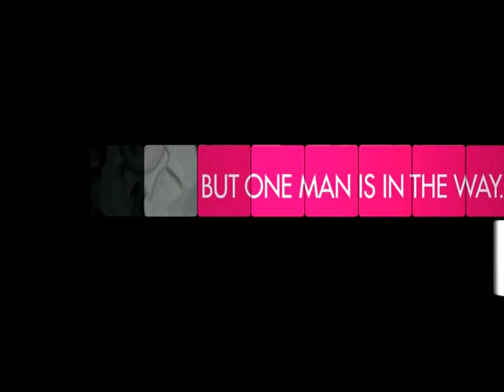Oohalu Gusagusalade Theatrical Trailer - Srinivas Avasarala Rashi Khanna NagaShourya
Starring: Naga Shaurya, Rashi Khanna , Srinivas Avasarala

Directed by: Srinivas Avasarala

Vaaraahi Productions - Eega, Andala Rakshasi, Legend